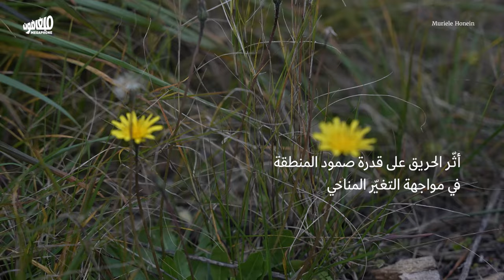كزدورة مع أنطوان خبايا غابات عكّار وتغيّراتها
رحلة في عكّار، من غابة المرغان إلى غابة كرم شباط. الأولى احترقت عام 2021، والثانية صامدة. على الطريق، يحدّثنا الناشط البيئي أنطوان ضاهر عن شجرٍ وزهرٍ وطيور، عن خبايا هذه الغابات وتغيّراتها.

تُعَدّ عكّار من المناطق المغيّبة عن اهتمامات الدولة، بل المُهمَّشة، رغم ما فيها من تنوّعٍ بيولوجي وثروة حرجية، ما جعل بناها التحتية هشّة أمام التحدّيات الطبيعية والتغيّر المناخي.